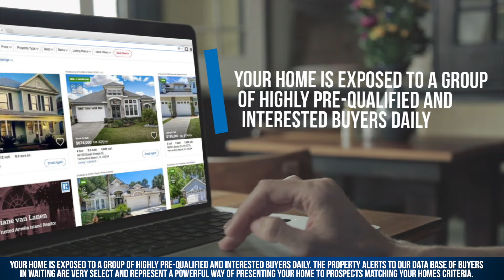Buyer Profile System | Your Home Sold Guaranteed Realty - The Watson Group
Would you like to see your home in front of a highly pre-qualified and interested buyer pool?

Our one-of-a-kind system gives buyers priority access to hot new listings that match their home buying criteria. You benefit because your home is exposed to a group of highly pre-qualified and interested buyers daily.